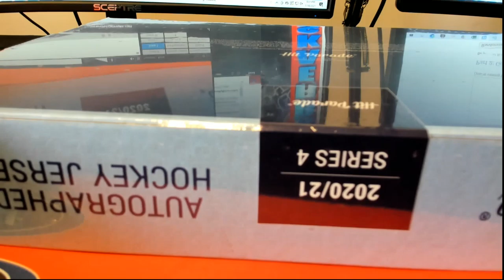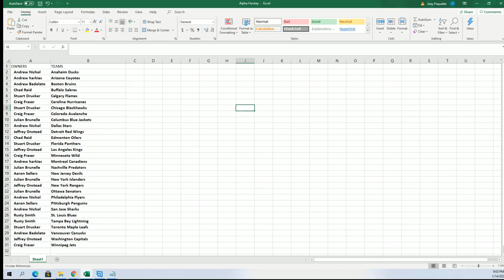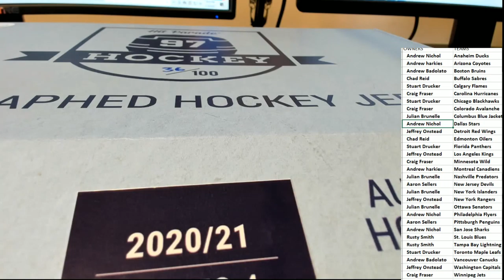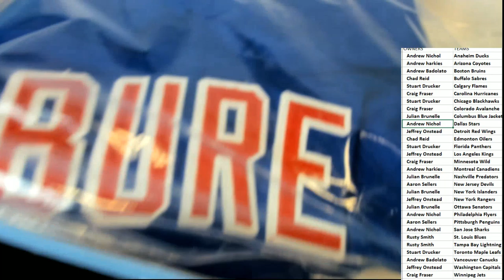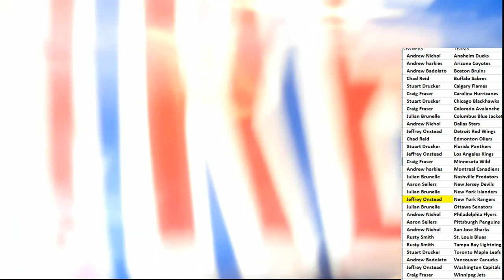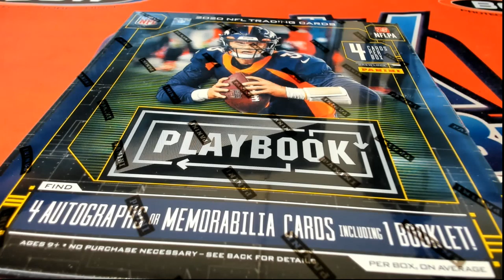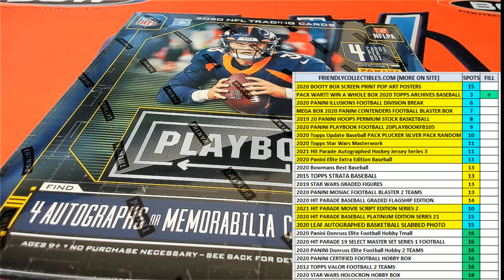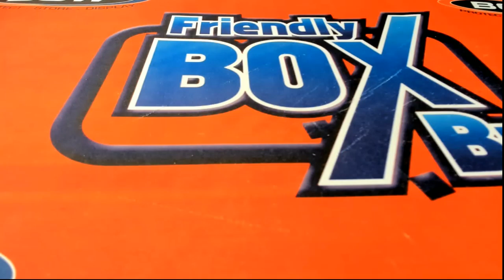2021 Hit Parade Autographed Hockey Jersey Series 3 ID 21HPHOCKJERS201